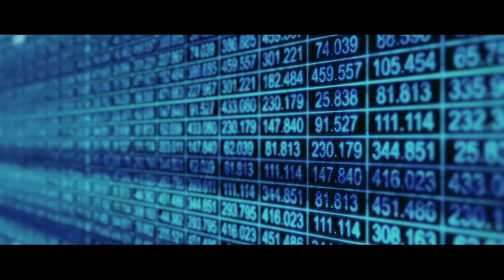Epic Motivational Background Music For Videos & Presentations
►Purchase a license to get full rights to use on your video, and download a high-quality version

►"Epic Motivational Background Music" is an inspirational, motivational, and confident epic music track with powerful, strong, inspiring, and uplifting sound. It will be a perfect choice for motivational inspiring and epic videos, adventure videos, explainers, travel videos, slideshows, documentaries, and YouTube videos as well.

►YOUTUBE INSTAGRAM, and FACEBOOK USAGE: To clear any copyright claims on your videos (including monetized videos) use one of these options: write into the chatbox on Identifyy.com, or send a request at with the video link and the license info. The average response time is near 24-96 hours. Thanks!

To use this music in your YouTube videos or media, you must first purchase a license from the link above. You can then show that you have the right to use the music in your video especially if you plan to monetize your channel as a YouTube partner. This is very important, as it will prevent any possible claims or strikes against your YouTube channel or videos.

Simply put, it means that royalties don't have to be paid to the creator each and every time it's used (ie. free of royalties); but instead, a one-time fixed fee is paid, which is via a license purchase.

A license is required to show YouTube that you have the proper rights to use our music on your videos, which is also needed if you're looking to become a YouTube partner and monetize your videos.
►Adding lyrics, remixing, and/or redistribution is prohibited.